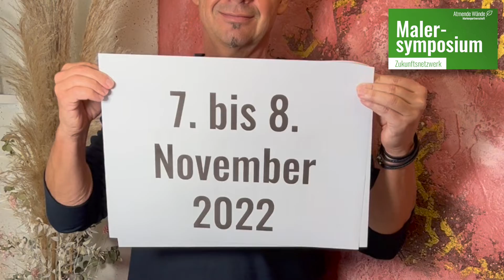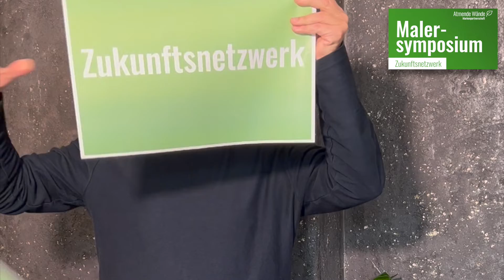Malersymposium 2022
👉Malersymposium
👉Zukunftsnetzwerk
Mit unserem Handwerk sicher in die Zukunft!
Wenn Du an den folgenden Punkten Interesse hast, dann sei dabei bei diesem zweitägigen, unverbindlichen Informationsaustausch auf Augenhöhe.

✅ Austausch mit erfolgreichen Betrieben
✅ Einblick in die Wirkung von Positionierung im Malerhandwerk
✅ Nachhaltigkeit als Maler positiv und wirkungsvoll umsetzen
✅ Vorteile von internationaler Vernetzung mit Gleichgesinnten
✅ Profitieren aus Erfahrung
✅ Fahrplan für zukunftssichere Unternehmensausrichtung
✅ Schaffung einer Arbeitgebermarke zur Mitarbeitergewinnung
✅ Finde eine profitable Nische um dich von Mitbewerbern abzuheben
✅ Wirtschaftlich auf die Überholspur kommen
✅ Auf Kundennutzen fokussieren
✅ Vorstellung von neuen Produkten im Farbentheater
✅ Handwerk auf neuem Niveau
✅ Kundennutzen ohne Produkt- oder Lieferantenabhängigkeit
✅ Glaubwürdige Firmenphilosophie zur Kundengewinnung
✅ Vorstellung Konzept Markenpartnerschaft ATMENDE WÄNDE

Das Symposium zeigt die Möglichkeiten wie du vorwiegend an private Kunden Kundennutzen verkaufen kannst. Und das unter Verwendung wertvoller Produkte und höchster Qualität in der Verarbeitung.
Die Teilnahme an dieser Veranstaltung ist kostenlos.